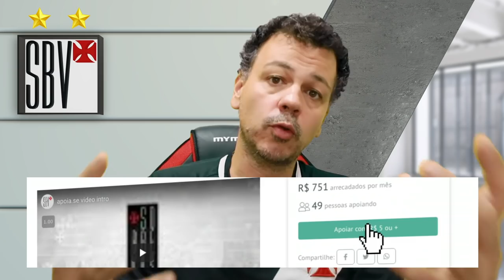MARTÍN BENÍTEZ, A SOLUÇÃO EMERGENCIAL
No episódio de hoje a gente comenta a contratação de Martín Benítez e o que ela pode significar para o Vasco. Você gostou?!

Obrigado aos patrocinadores Naming Rights do canal, JOÃO COSTA, LEONARDO MOTA MARQUES, JORGE NAVAES, FERNANDO BAETA BIRKMAIER, FERNANDA AFC e DAVID CAMPOS

✠ ✠ ✠ ✠ ✠ ✠ ✠ ✠ ✠ ✠ ✠ SAUDAÇÕES VASCAÍNAS✠ ✠ ✠ ✠ ✠ ✠ ✠ ✠ ✠ ✠ ✠